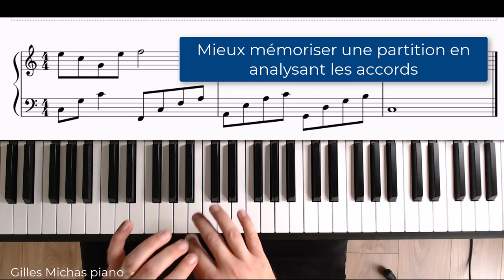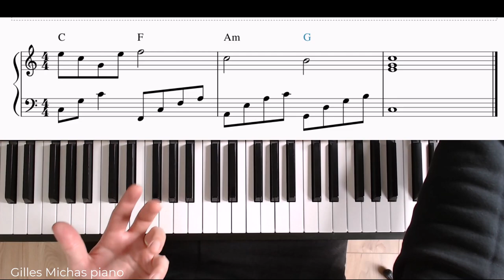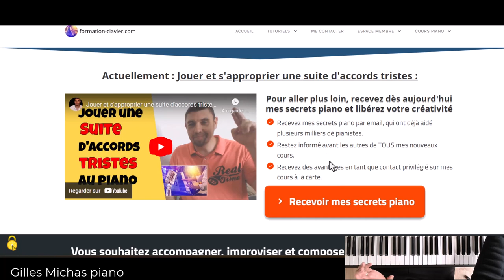Mieux mémoriser une partition en analysant les accords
Pour déchiffrer intelligemment une partition, il est important d'effectuer une analyse harmonique.

C'est à dire, que tu vas regarder quels sont les accords de la partition.

Cela va notamment te permettre de mieux mémoriser les notes, et même t'approprier l'oeuvre en jouant le morceau à ta manière, dans ton style de jeu.

👉 Je te montre comment faire dans cette vidéo.